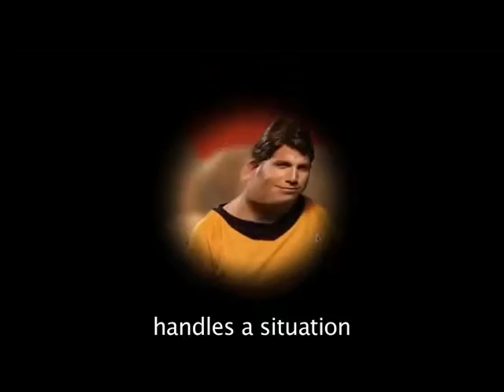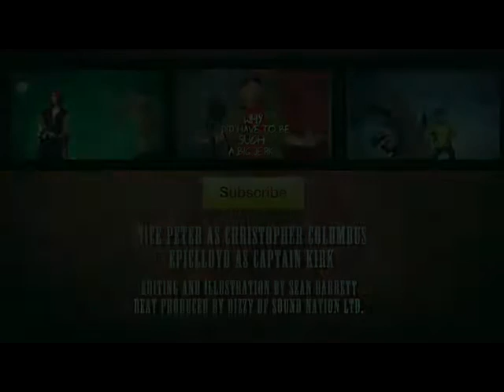We are Number One but sung by Columbus and Captain Kirk